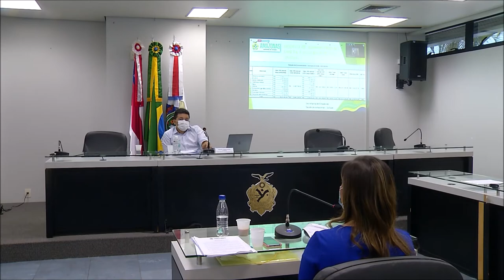CPI da saúde